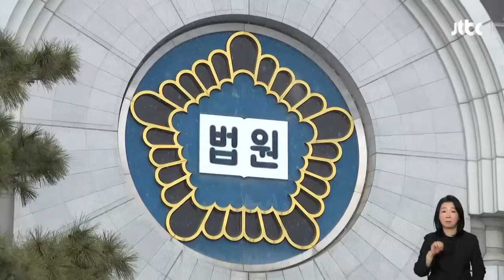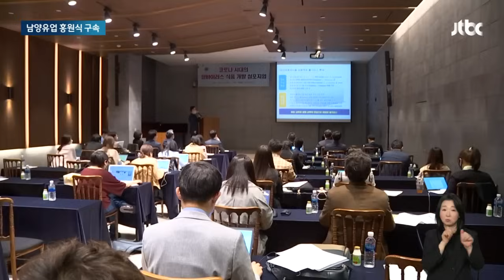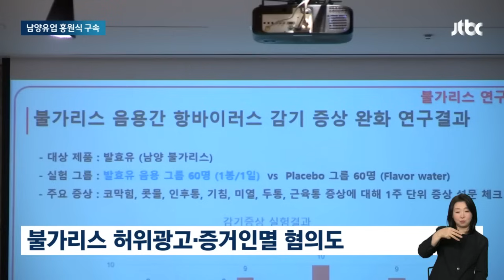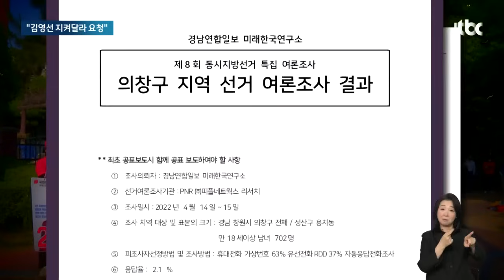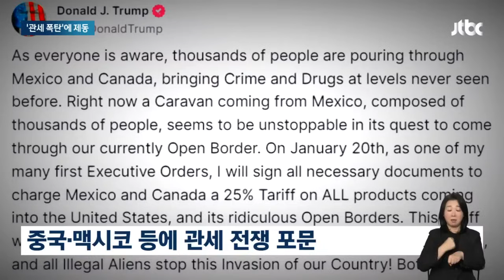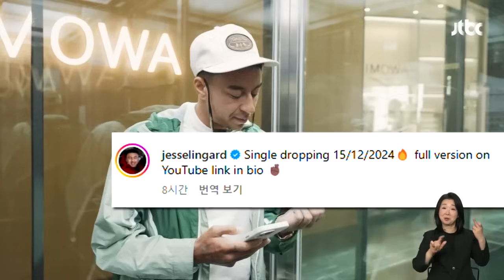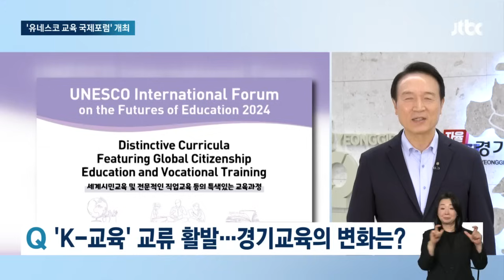[다시보기] 아침&｜폭설 이어 '기습 한파'…'횡령·배임' 홍원식 전 남양유업 회장 구속 (24.11.29) / JTBC News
0:00 오늘의 주요뉴스
1:06 폭설 이어 '기습 한파' 온 출근길…오후부터 눈·비 예보
4:48 '100억원대 횡령·배임' 혐의…홍원식 전 남양 회장 구속
9:08 EU, 대한항공·아시아나 합병 최종 승인…미 법무부 보고
11:41 우크라, 한국 포병전력 홍보영상 게시…무기 지원 강조 [소셜픽]
15:19 '골프 외교'라더니 8월 초에도…"감격한 부사관 눈물" 해명 논란
19:13 [인터뷰] '유네스코 교육 국제포럼'…"교육의 역할과 변화, 담론 제시"

11월 29일 (금) JTBC 아침&